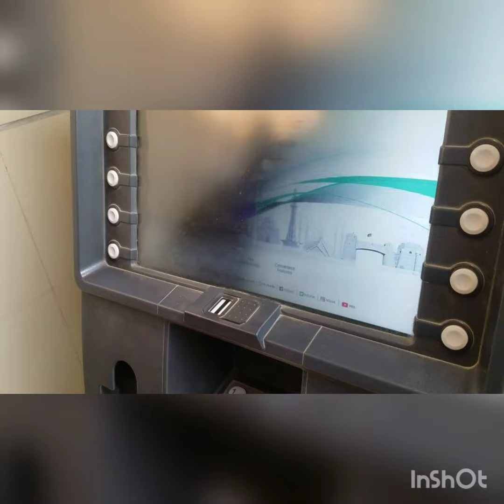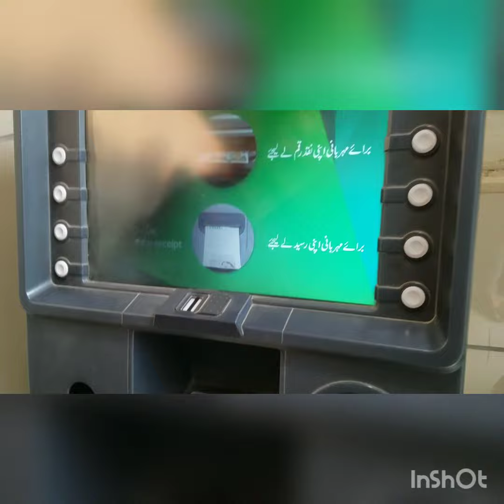How to Use ATM Card in Pakistan || اے ٹی ایم سے پیسے نکالنے کا طریقہ || Vlog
in this video im going to tell you how to receive money from ATM machine and usage of ATM card